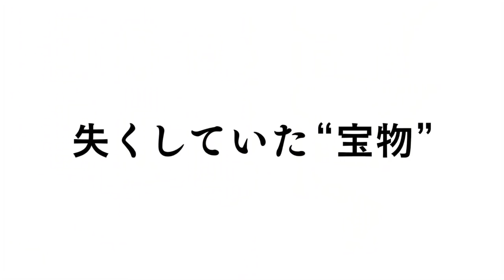Birthday Wonderland (2019) Trailer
Trailer mới của movie anime Birthday Wonderland chuyển thể từ tiểu thuyết Chikashitru Kara no Fushigi na Tabi (Cuộc phiêu lưu kì lạ từ tầng hầm) ra năm 1988 của tác giả Sachiko Kashiwaba. Phim dự kiến ra mắt khán giả ngày 26/4.